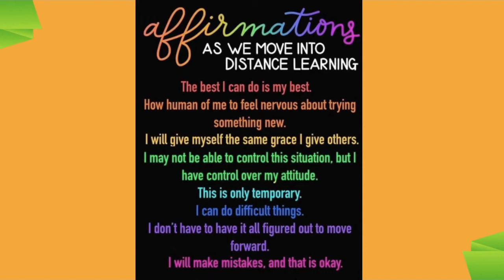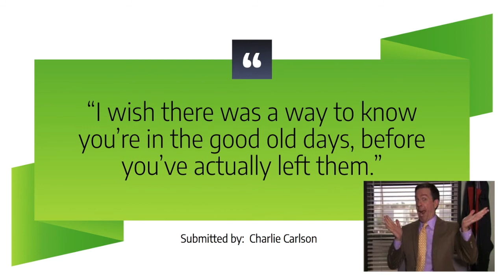Daily announcement- August 21, 2020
Daily announcement for Grove Junior High School